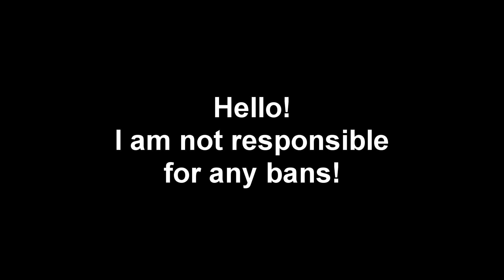[EXTREMELY OP!] BAD BUSINESS AIMBOT (UPDATED) | VERY OP! | AIMBOT AND ESP!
I am not responsible for any bans!
Only works with Synapse X

Links